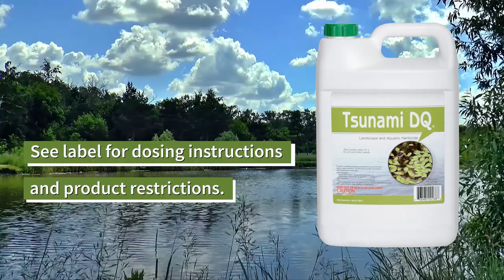Tsunami DQ Pond Weed Killer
Tsunami DQ is a non-selective herbicide for both submerged and floating pond weed control. Our products are effective in controlling duckweed, water hyacinth, pondweed, slender leaf pond weed, coontail and other aquatic weeds.